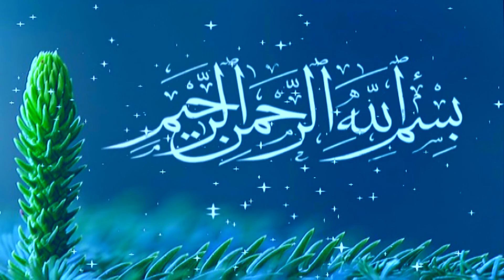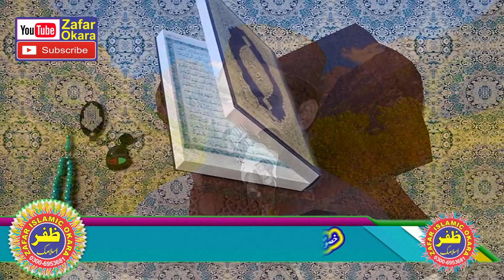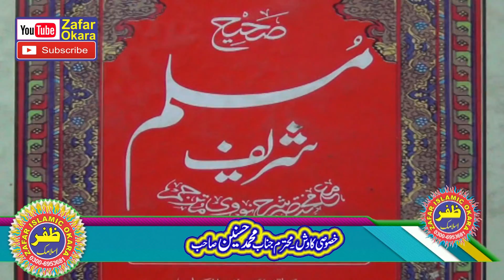Molana Qari Shahid Mahmood Abid Topic Sach Or Jhoot.2021.Zafar Okara